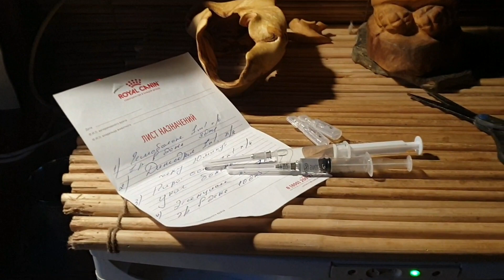Вечер белого дня.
Редко у меня можно увидеть эпизоды, снятые вечером, но сегодня решила показать, что творится в избушке и окрестностях после полудня. Суета птиц у кормушки- полный контраст с полусонной Поней, которой пришлось вколоть димедрол и ещё несколько инъекций, хотя уже в сумерках она начинает постепенно приходить в себя.
Между тем на стройке вырастают основы стен и уже можно представить себе масштабы будущего здания.